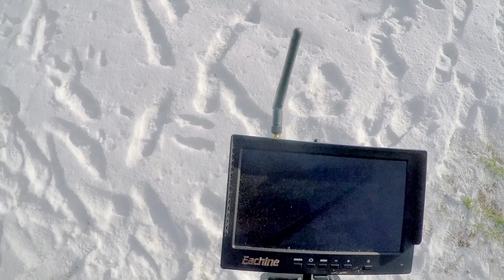Drone Fail Flyaway Action Tutorial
Drone fail flyaway rescue action tutorial
Tutorial Drohne Flug Fail mit FPV Kamera
Tutorial Drohne Suche epic fail mit DJI Phantom.
Unser Objektiv der GoPRO ist leider zum Schluss etwas angelaufen, da wir stundenlang im Schnee rumspaziert sind, um die Drohne zu finden. :D

👇🏼More Information about my Setup👇🏼

     ✅ ZCON, Zephyr, Drak, Hardcore, Spec

► Lipos

► Charging Equipment

✅ ISDT Q8 Charger
✅ ISDT Discharcher
✅ ISDT Balancer Board
✅ ISDT C4
✅ ISDT Power Supply

✅ AR Wing
✅ FuriousFPV F-35 FC
✅ Rapidfire FPV Receiver Diversity Modul
✅ Hobbywing Skywalker ESC 80A
✅ Foxeer Falkor 2
✅ Matek F405 Wing
✅ Matek F722-Wing
✅ Matek F411-swe
✅ Matek GPS
✅ Lumenier Axii Antenne
✅ Fatshark HDO2
✅ Brotherhobby Avenger
✅ Mamba Stack

► Things for your Workshop!

✅ Anycubic 4max Pro
✅ Anycubic I3 Mega
✅ Ender 3 Pro
✅ Soldering Station

► My Cams

✅ DJI Osmo
✅ Action Cam

╠╗║╚╝║║╠╗║╚╣║║║║║═╣  (support me about this Link!)
                 ⌘JB-Copter⌘
╔ ╡SOCIAL Media╞
║ ►Support our RacingTeam: Team Wngflp!